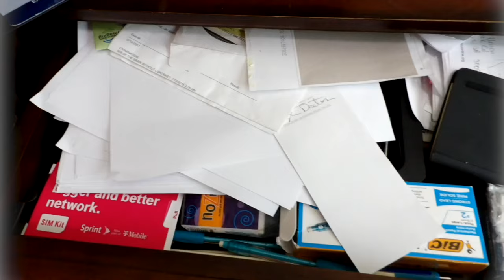Say Goodbye to Bathroom and Office Clutter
Welcome to Day 3 of our decluttering this homeowner's bathroom closet, master bath vanity, hall closet, and office.

Dive in with me as we spruce up the bathroom closet, master bath vanity, hall closet, and office, transforming a little clutter into loads of charm!

Didn't catch the two other closets on camera, but they're just as tidy and shipshape now!

✨ Make sure to:

👍 Like if you enjoy cleaning and organization
💬 Comment with your thoughts and experiences.